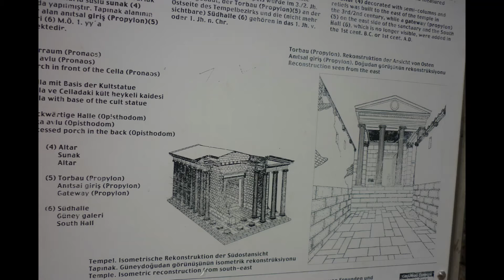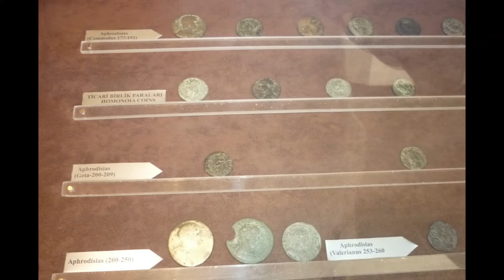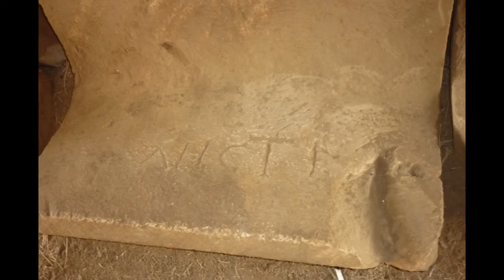Turkey Aegean History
Aphrodisias  was a shrine in 5800 BC when farmers came here to worship the mother goddess of fertility and crops.  The Temple of  Aphrodite  the goddess of love 2nd century BC remained as a shrine.